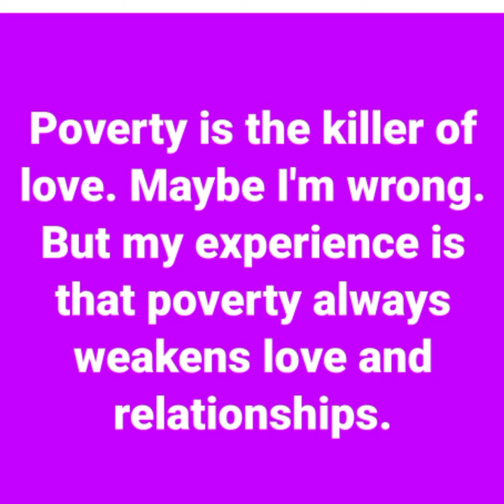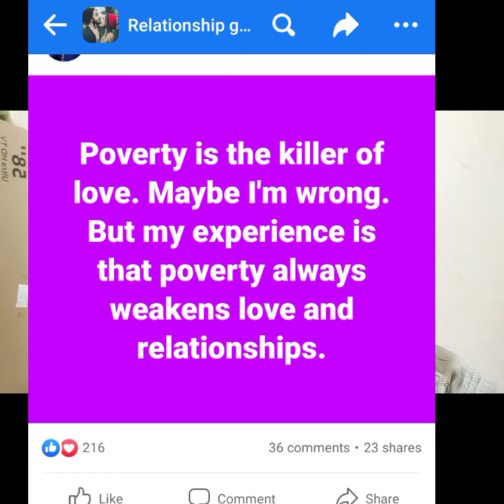Is Poverty Weakens Love and Relationship? | SIB's Channel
Answer? It depends on the situation..watch the video...